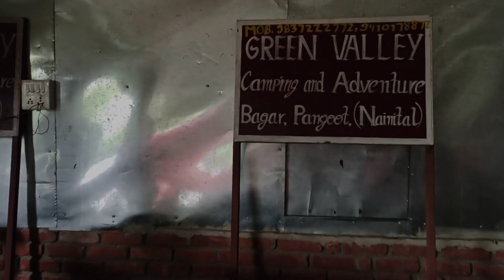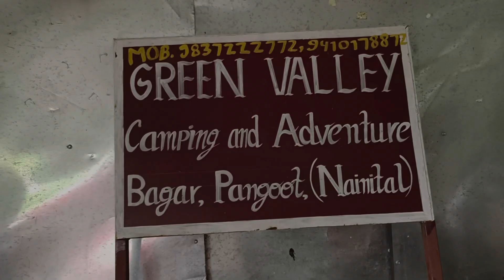Affordable Hill Station: Enjoy Nature Without Breaking the Bank 🏔️❤️